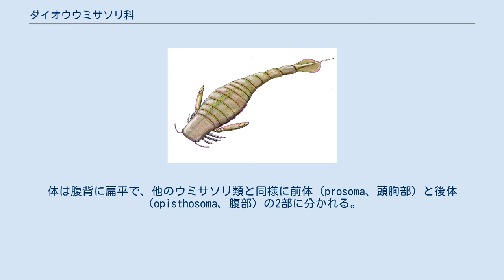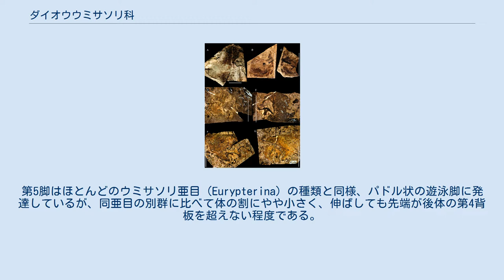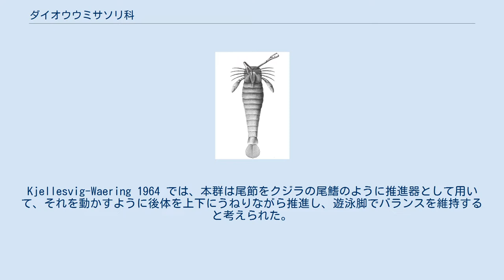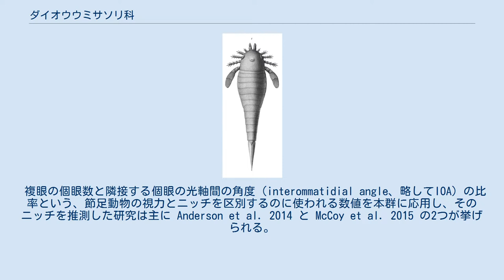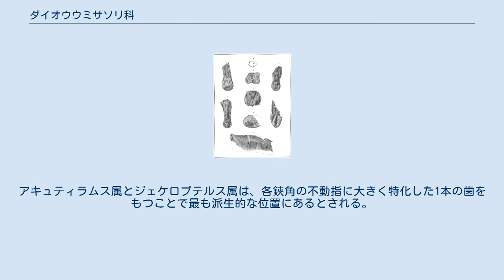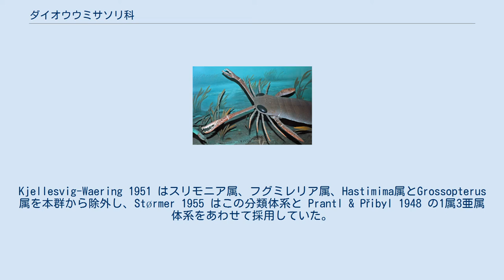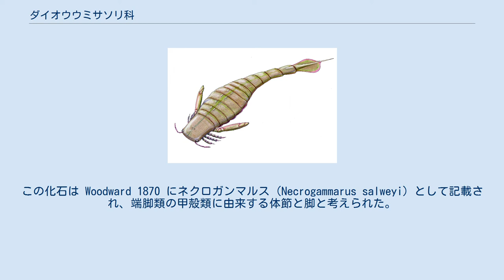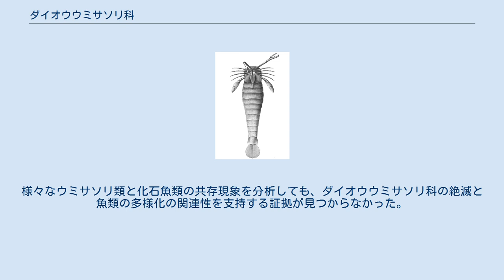ダイオウウミサソリ科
ダイオウウミサソリ科（またはプテリゴトゥス科、学名：Pterygotidae）は、ウミサソリの分類群（科）の1つ。
腕のように張り出した大きな鋏角を特徴とし、古生代シルル紀とデボン紀の種類によって知られる。
体長1m前後の大型種が多く、既知最大級の節足動物として知られるものも含んでいる。
 アキュティラムスの化石（1枚目）と復原図（2枚目：背面、3枚目：腹面） 外骨格は薄く石灰化しておらず、鱗状の表面をもつ。
体は腹背に扁平で、他のウミサソリ類と同様に前体（prosoma、頭胸部）と後体（opisthosoma、腹部）の2部に分かれる。
なお、本群は強大な鋏角・単純な第1-4脚・分節のない生殖肢・へら状の尾節など、他に類が見られない形質の組み合わせでそれ以外のウミサソリ類から容易に区別できる。
 アキュティラムスの背甲（左上）・複眼（右上）・鋏角の鋏（左中2枚）、およびプテリゴトゥスの鋏角の可動指（下） 他のウミサソリ類と同様、6対の付属肢（関節肢、1対の鋏角と5対の脚）をもつ前体は1枚の背甲（carapace, prosomal dorsal shield）に覆われ、それぞれ1対の複眼と単眼（側眼と中眼）をもつ。
背甲の形は属によって丸みを帯びた台形もしくは四辺形で、楕円形で大きな複眼はその両前端に配置される。
それぞれの複眼は、六角形で規則的に並んだ1,000から4,000個ほどの個眼によって構成される。
背甲腹面の縁辺部を走る外骨格（ventral plates, doublures）は前縁のみにあり、横で3枚に分かれる。
 鋏角 通常のウミサソリ類で背甲の下に隠れるほど小さな鋏角（chelicerae）とは異なり、本群の鋏角は異様に発達し、基部1つの肢節を含んだ柄部と先端2つの肢節（途中の掌部と不動指、先端の可動指）を含んだ鋏は腕のように長く伸びていた。
鋏角が不明のもの（例えばシウルコプテルス）を除き、本群は知る限りどの種の鋏角も不動指と可動指は内側に大小の歯（denticle）が並んでおり、その形態は属・種・成長段階によって異なる。
特に可動指は、掌部に入り込んだ基部までにも歯が生えている。
柄部の付け根は複雑な構造をしており、詳細は未だに不明で、おそらく他のウミサソリ類と同様に上唇に接続していたと考えられる。
 本群の鋏角の柄部に関して Kjellesvig-Waering 1964 で2つの肢節があると解釈されたが、その文献に「前半部の肢節」と考えられた部分は、おそらく単に前体から引っ張り出した内部組織（筋肉の接続部、関節肢の腱に当たる内骨格）である。
更に古い文献では、柄部が破損した化石に基づいて、この柄部がたくさんの肢節があるように誤って復元されたこともある。
 鋏角の柄部がたくさんの肢節があるように誤解釈されたプテリゴトゥスの旧復元図 脚 付け根（基節）に顎基を有する5対の脚のうち第1-4脚（歩脚）は単純な歩脚状で、特に顕著な突起物はなく、あったとしてもシウルコプテルスに見られる目立たない鋸歯くらいである。
これらの脚の中で後3対（第2-4脚）はほぼ同形で細長く、最初の1対（第1脚、触肢 pedipalp）は、少なくともエレトプテルスとシウルコプテルスにおいては明らかに短く、特に前者はその基節が上唇に癒合したことまで確認できる。
他の属の第1脚の詳細は不明で、通常では第2-4脚と同じく細長く復元されているが、実際には前述のような短い脚であった可能性がある。
第5脚はほとんどのウミサソリ亜目（Eurypterina）の種類と同様、パドル状の遊泳脚に発達しているが、同亜目の別群に比べて体の割にやや小さく、伸ばしても先端が後体の第4背板を超えない程度である。
遊泳脚の基節は、直後にある生殖口蓋の前端を覆うほど幅広い。
 12節の背板と1枚の尾節（telson）が見られる後体は縦長く、前後の幅の変化は滑らかで、はっきりとした中体と終体（前腹部と後腹部）の区分はない。
第5脚の間に差し込んだ腹面の下層板（metastoma）は楕円形もしくは倒卵形で、前端が内側に凹む。
 Diploperculata下目のウミサソリ類の共有形質として、下層板と第5脚の直後にある生殖口蓋（genital operculum）は、前端の短縮した部分（anterior opercular plate）はなく、節の境目が見当たらないほど癒合した蓋板由来の部分（median opercular plate, ...